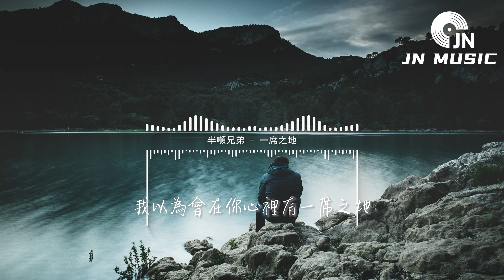半噸兄弟 - 一席之地『我以為會在你心裡有一席之地，到頭來卻還是我高估了自己。』【動態歌詞MV】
❖歌詞在下面❖

詞： 歐陽尚尚
曲： 歐陽尚尚
編曲： 鄭力賓@走心音樂
吉他： 明仔@走心音樂
和聲： 思婷@走心音樂
混音： 松哥@走心音樂
音樂製作人：歐陽尚尚@走心音樂
製作人助理：炎炎@走心音樂
統籌：王倩@走心音樂
監制：蕭躍
製作單位：深圳走心音樂

我以為會在你心裡有一席之地
到頭來卻還是我高估了自己
既然愛過又何必說對不起
別給彼此留下太多回憶
到頭來卻總鬧得翻天覆地
別把分開變得 特別的輕易
輕易再回到再沒有 關係的關係
你是我窮極一生用盡力氣
也沒能留住的驚喜
人潮擁擠 猶猶豫豫
無能為力
你不費吹灰之力不留痕跡
就把我的內心占據
耗盡勇氣 斷斷續續
原來只是個奢望而已
無能為力
原來只是 個奢望而已